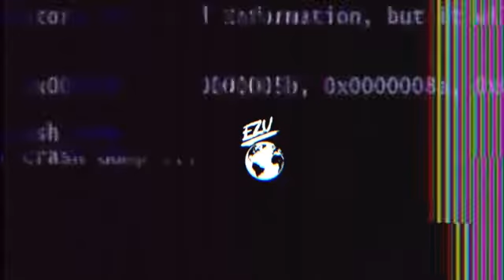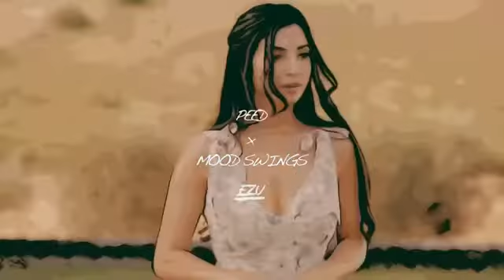Ezu - I Diljit Dosanjh I Ezu Pop Smoke I Lil Tjay This Is For My Future Wife This Is For You & Me 💖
Ezu I Dilji Dosanjh I Ezu Pop Smoke I Lil Tjay Tbis Is For My Future Wife This Is For You & Me 💖😍😘💔
Happy New Year It’s 2021